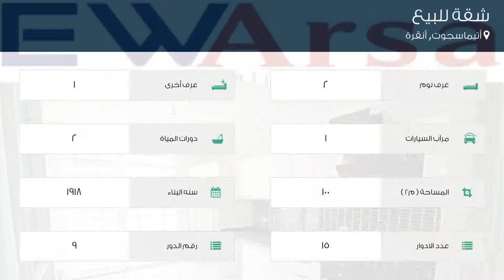شقة للبيع في أتيماسجوت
تفاصيل العرض:-

رقم: 3176020

ميزات:-

2 الغرف, 1 غرف أخرى, 2 عدد دورات المياه, 1 سعة مرآب السيارات, 15 عدد الأدوار, 9 رقم الدور, 1918 سنة البناء, غاز, مطبخ مجهز, سكني, مصعد, صالة